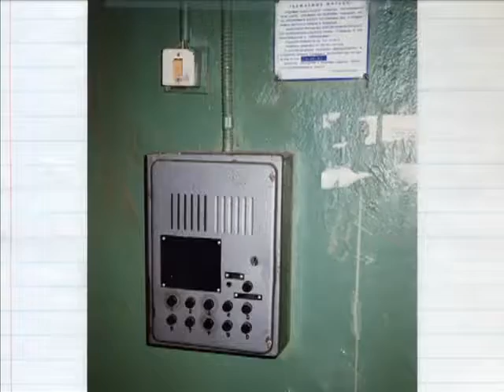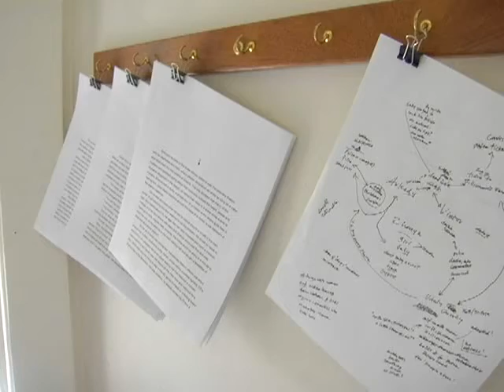Meet Martin Cruz Smith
Get a behind-the-scenes look at the photos, sketches, and notes Martin Cruz Smith compiles as he researches his novels.